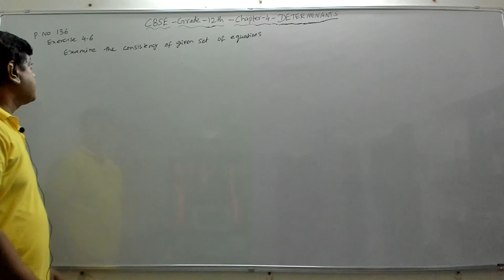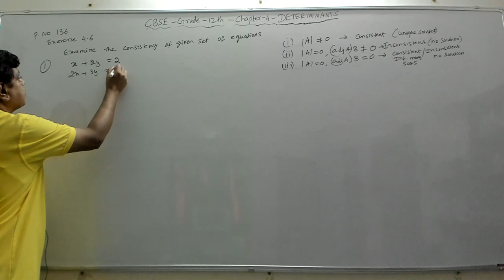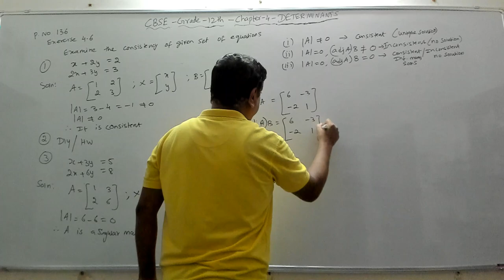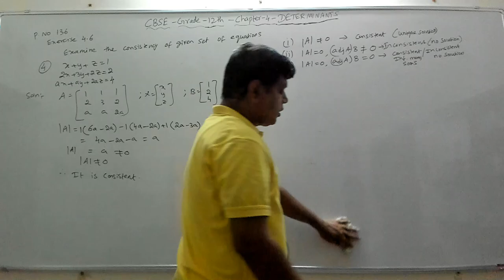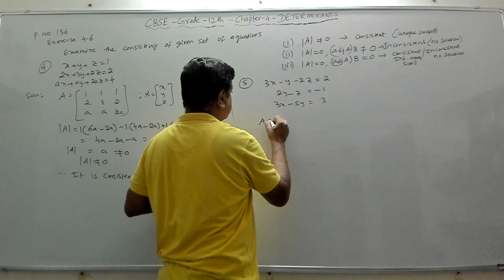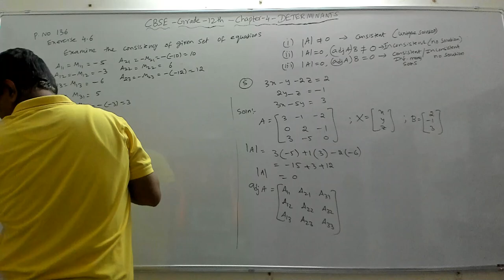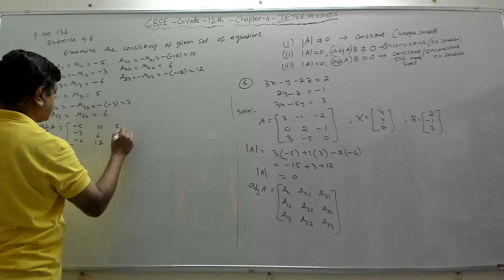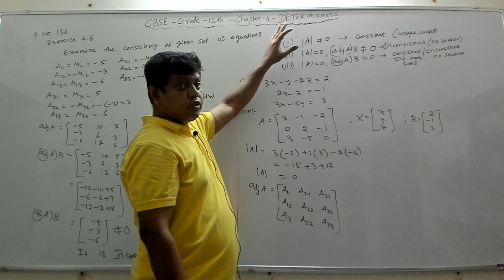Class 12 Maths NCERT CBSE Chapter 4 Determinants Ex 4.6 Qs 1-6 Video017 in English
You will learn about Exercise 4.6 Questions 1 to 6.